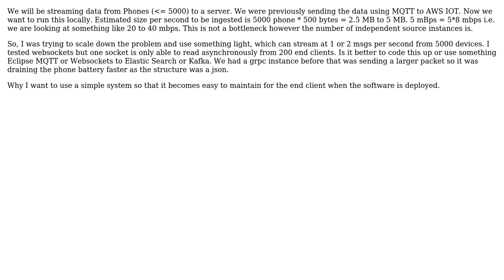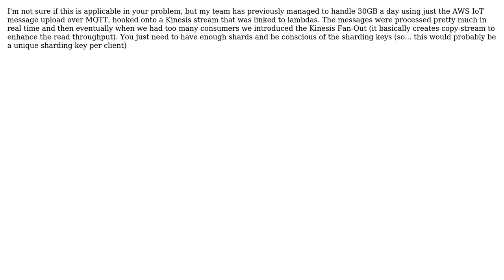Software Engineering: Event Sourcing Architecture: Ingesting event data from Phones (2 Solutions!!)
Software Engineering: Event Sourcing Architecture: Ingesting event data from Phones

With thanks & praise to God, and with thanks to the many people who have made this project possible! | Content (except music & images) licensed under CC BY-SA | Music | Images & others | With thanks to user user 923227 user Robert Brautigam user Kamil Janowski and the Stack Exchange Network Trademarks are property of their respective owners. You are responsible for your own actions.